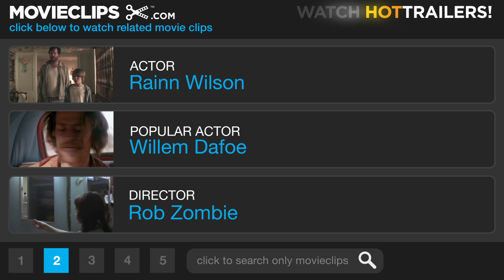House of 1000 Corpses (6/10) Movie CLIP - Bill AKA Fishboy (2003) HD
CLIP DESCRIPTION:
Otis Driftwood (Bill Moseley) shows Mary (Jennifer Jostyn) what he did to Bill Hudley (Rainn Wilson).

FILM DESCRIPTION:
Taking his cue from such 1970s horror classics as The Texas Chainsaw Massacre (1974) and The Hills Have Eyes (1977), animated rocker Rob Zombie goes celluloid with the throwback shocker House of 1000 Corpses. Running low on gas as they travel the highways of America in search of the ultimate roadside attraction, a group of teens pull into Captain Spaulding's (Sid Haig) museum of oddities (which also offers fried chicken and gasoline) only to become obsessed with uncovering the mystery of a legendary local maniac known only as Dr. Satan. When an attractive and mysterious hitchhiker subsequently offers to give the thrill seekers a personal tour of Dr. Satan's old stabbing grounds, a breakdown forces them to take refuge with a group of menacing oddballs as a fearsome storm rages outside. As the evening progresses and the backwoods hosts' Halloween festivities become ever more threatening, the teens soon realize that the legend of Dr. Satan may hold a bit more contemporary weight than any of them had previously thought.

CREDITS:
TM & © Lionsgate (2003)
Cast: Bill Moseley, Rainn Wilson, Jennifer Jostyn
Director: Rob Zombie
Producers: Andy Given, Robert K. Lambert, Guy Oseary, Danielle Shilling Lovett
Screenwriter: Rob Zombie